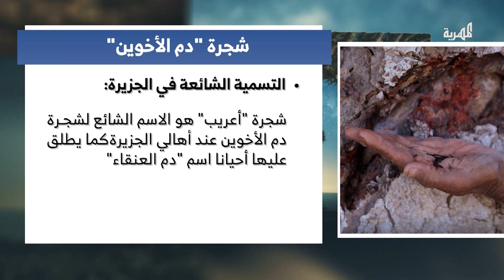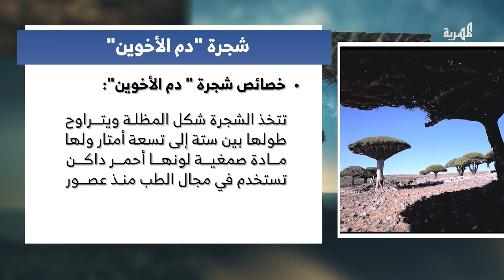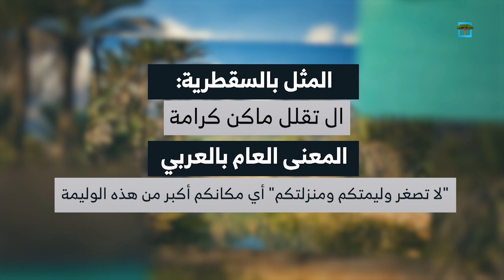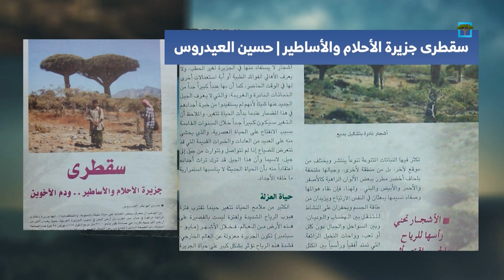دم الأخوين.. شجرة الأساطير | أرض العجائب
تقديم: عاطف السقطري
تشاهدون في هذه الحلقة:
- دم الأخوين.. الشجرة التي تقطر دما
- صقر سقطرى.. الطائر الذي دخل موسوعة غينيس
- تعرف على المثل السقطري: ال تقلل ماكن كرامة
- سقطرى جزيرة الأحلام والأساطير
لا يزال أرخبيل سقطرى كنزا مدفونا، وأرضا بكرا تحوي الكثير من العجائب والنوادر والأسرار التي لم تأخذ حقها من تسليط الضوء والاهتمام.
"أرض العجائب" برنامج رمضاني مكثف لاستكشاف الجوهرة اليمنية "سقطرى"، والتجول في هذا الفردوس المغروس في عُمق المحيد الهندي.
اختير قالب برنامج "أرض العجائب" بعناية ليناسب مزاج المشاهدين في شهر رمضان المبارك، وفيه نطوف على العادات والتقاليد، والأكلات والمهن، وتفاصيل حياة أهل الأرخبيل.
كما نتعرف في هذا البرنامج، على أبرز المؤلفات التي كُتبت حول سقطرى، وجمالها وسحرها وتنوعها وتاريخها، ونستطلع آراء زوارها ومحبيها، ونضعها بين يدي المشاهدين.